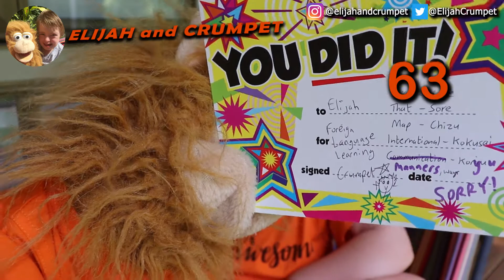AMAZING MEMORY SHOW (Elijah's advanced memory skills in action!)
Elijah uses advanced memory techniques in addition to his regular memory to recall 67 words and phrases in Japanese. We picked up the Japanese cards as we had not been doing them recently. The day before we had a practice as Elijah was a little rusty, then we went through the whole lot in one go. It's the afternoon and Elijah is getting tired, plus getting bitten by mosquitoes, so he did really well.

Want to WIN 10 BOOKS for your nominated school or class? This will also give you behind-the-scenes info on our Children's Book range. Join the community and take part in the the book project by answering questions and giving feedback. Plus get more chances to win the draw! (Ts & Cs on our blog.)

Also get on our mailing list by emailing us here: for updates straight to your inbox! (We won't share your information with anyone)

Media articles:
25th February 2019 - Gary Nunn kickstarted our YouTube success story with this lovely article:

5th March 2019 - The Today Show filmed Elijah at home creating a show with Crumpet, plus interview with Mum and Elijah:

1st September 2019 - Elijah and Crumpet meet Hugh Jackman!

- Elijah and Crumpet have made over 200 videos since they started in September 2018! In 2019 they reached 1,000 subscribers on YouTube, 4,000 on Instagram plus some on Twitter too!

Reasons for the show:
1. Elijah wanted to be a famous YouTuber (thanks to his big brother).
2. Elijah loves performing and watching himself performing.
3. Elijah loves having fun with Crumpet.
4. Rehearsing and putting together the show is a great learning opportunity for Elijah, as he has to remember the plan, practice and learn to stay on task.
5. Being a YouTuber is a socially valued role, which means that others view Elijah in a positive light, which helps with inclusion.
6. The show allows Elijah to show off what he can do, helping to break down misconceptions about people with disability.
7. Seeing the shows give others the opportunity to strike up conversation with Elijah, which promotes friendships.
8. Seeing Elijah will hopefully motivate and inspire other parents who may just be at the start of their journey.
9. Seeing Elijah produce this content may inspire others to become YouTubers themselves!
10. We can provide some educational content around learning languages, travel, reading and general life skills.
11. We are able to share a lot of fun times together and have some great clips to look back on later in life!

2021TheYearofDownSyndrome - Our hashtag to encourage big goals for 2021!

DownSyndrome - In case you are wondering, Elijah has Down Syndrome (DS) (also called Down's Syndrome in some parts of the world and also known as Trisomy 21). To learn more, please search for local websites.

LeadersWithDownSyndrome - Our hashtag to promote individuals with leadership potential in our worldwide Down syndrome community.

PracticeMakesPerfec = Our Practice Makes Perfect hashtag as we have done so much of that over the years! The missing T symbolises that being perfect isn't the most important thing, it's the aim that matters and the hard work that we put in. We may never reach perfection and that's ok.

nosmallcreator = a community of YouTube creators we joined. They support each other with ideas, encouragement, views so that we can learn these new skills and grow our channels together.